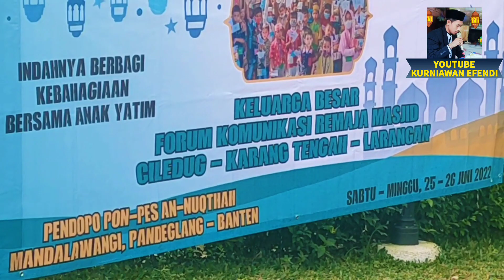Ternyata Lokasi An Nuqthah 4 berada dikaki gunung, Pemandangan & Suasananya Bikin Betah.ada kolamnya